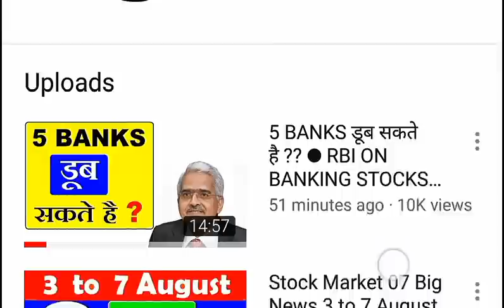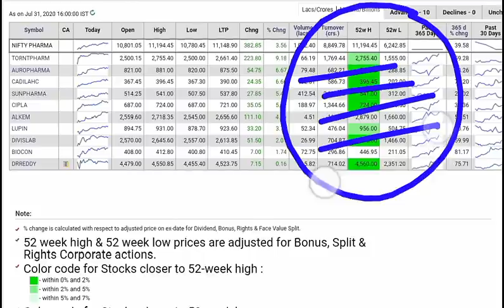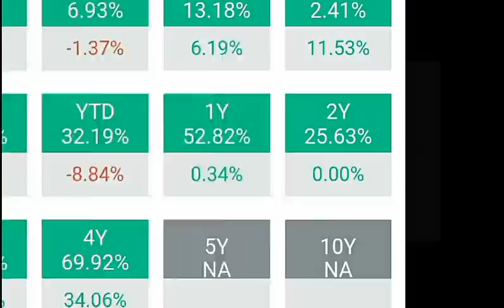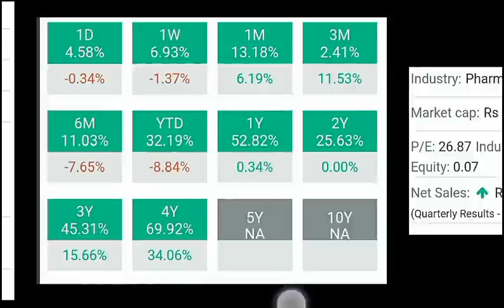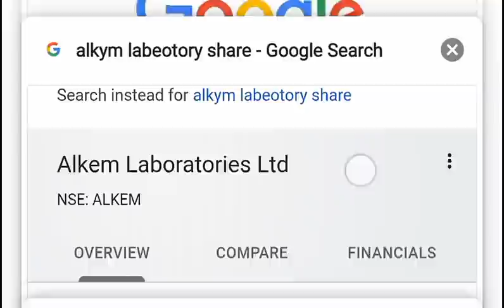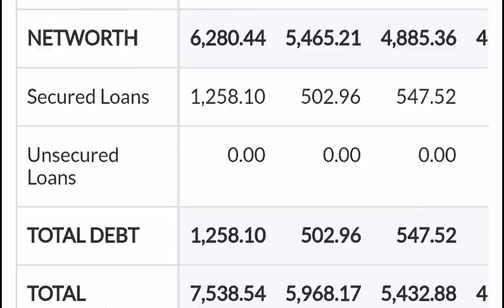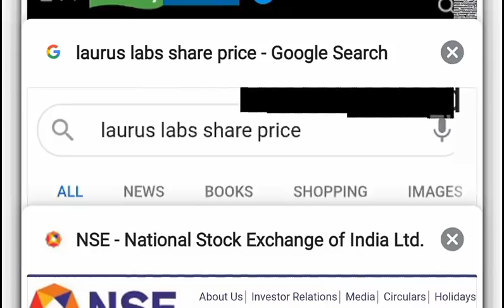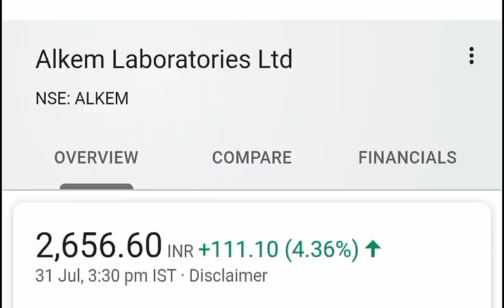Share Holders को लग सकती है बोहोत बड़ी Lottery ⚫ STOCK में आसकती है RALLY ⚫STOCK MARKET HINDI ⚫ SMKC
Ty :)

ty :)